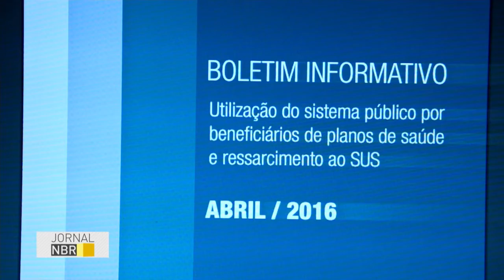Operadoras de planos de saúde ressarcem o SUS por beneficiários que utilizam o serviço público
JORNAL NBR – 03.06.16: De janeiro de 2015 a abril deste ano, as operadoras de planos de saúde pagaram ao Sistema Público de Saúde (SUS) quase R$400 milhões. O valor é referente ao ressarcimento que todas as operadoras são obrigadas a fazer quando um beneficiário do plano de saúde utiliza o SUS para um serviço previsto no contrato.